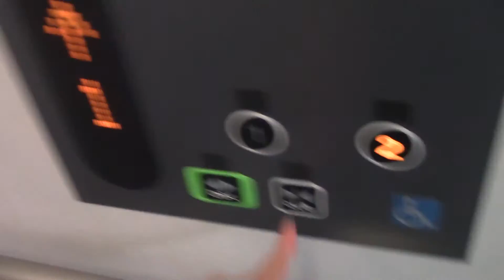苫小牧西港フェリーターミナルのエレベーター その4 （リテイク）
用途：乗用
定員：13名
積載：900kg
設置年：2007年頃
アナウンス：あり
到着音：なし
車椅子操作盤：あり
エレベーター台数：1
機種：スペーセルEX
方式：ロープ式